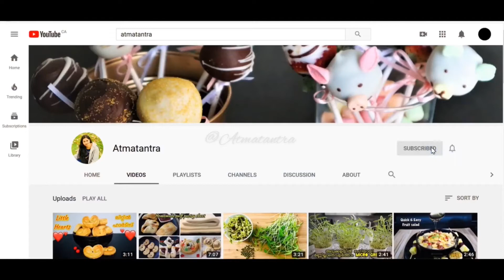Navaratri special : Only 2 ingredients, 5 minutes ladoo | 2 ചേരുവകൾ കൊണ്ട് 5 മിനിറ്റിൽ ലഡ്ഡു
Atmatantra by Jeena
Recipe # 73

Watch video for ingredients & preparation method

Query to be solved
How to make ladoo
How to make coconut ladoo
Ladoo
Ladoo recipe
Coconut ladoo
Coconut ladoo recipe

Follow our Facebook page : Atmatantra by Jeena